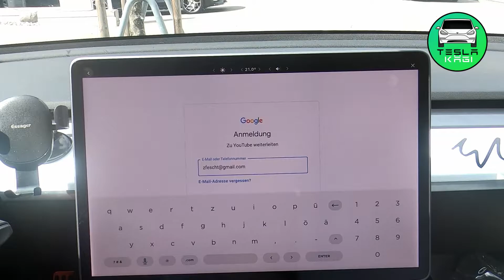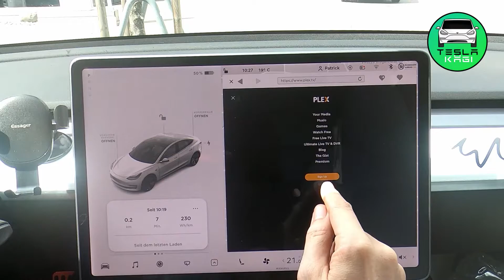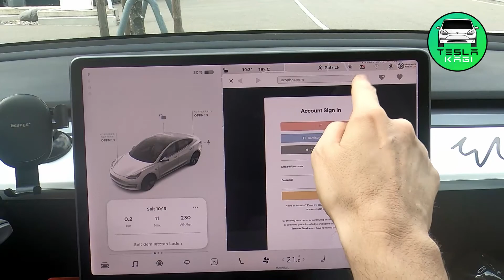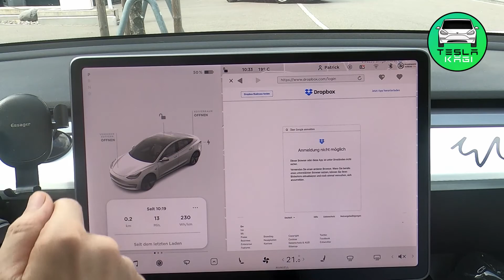Youtube Anmelde Problem im Tesla - Wer hat eine Lösung für mich?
Heute zeige ich euch mein Problem mit der Anmeldung auf YouTube. Hat ev. jemand von euch eine Lösung dazu?

Viel Spass!

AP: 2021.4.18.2